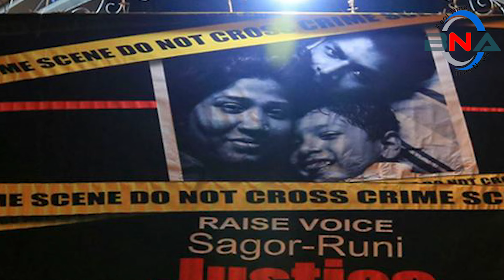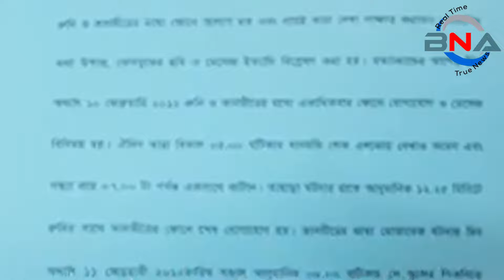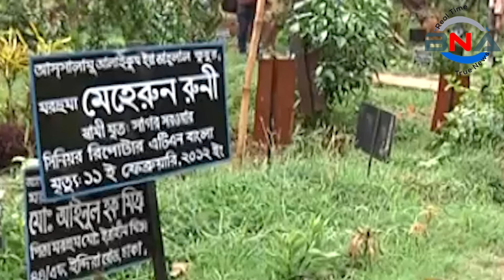সাগর-রুনির মেঘের বয়স এখন সাড়ে ১৭! || Sagar Sarowar and Meherun Runi | Murder | bnanews24